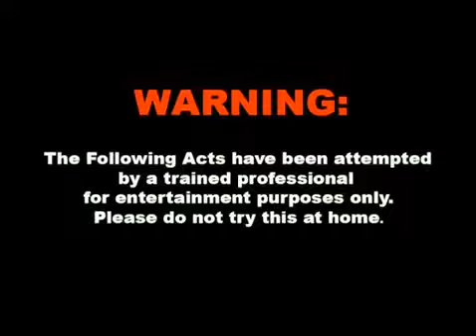Flames To Freedom